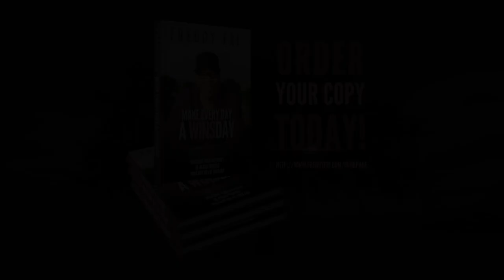How To Stop Neglecting Yourself Today!| Daily Motivation Dose | Freddy Fri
Listen to this Daily Motivation Dose from Freddi Fri Motivation and learn how to stop neglecting yourself today!  I am your new motivational Speaker Freddy Fri!

This episode is designed to remind you to take a moment for you and stop neglecting yourself, stop with all the negative thinking and self talk.

Learn to Love Yourself Today!  I want you to feel these affirmations and overcome the neglect, let it fuel you instead.

I WOULD LOVE YOUR SUPPORT. PLEASE PURCHASE MY NEW BOOK "MAKE EVERY DAY A WINS-DAY" IT'S AVAILABLE AT FREDDYFRI.COM/BOOKPAGE.

Inspired By:
P. R. Charles